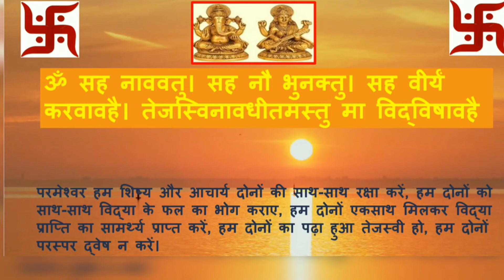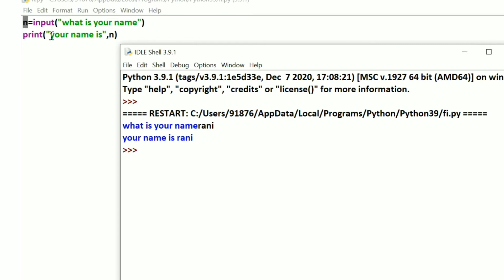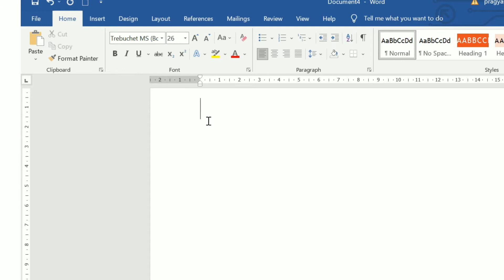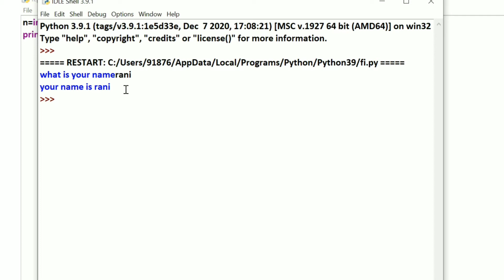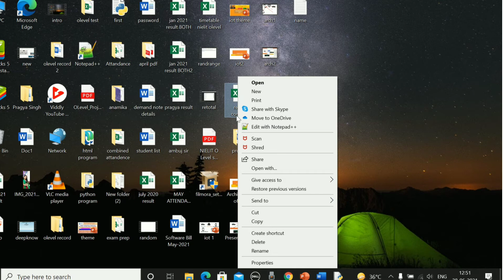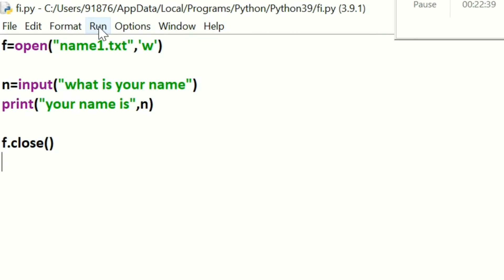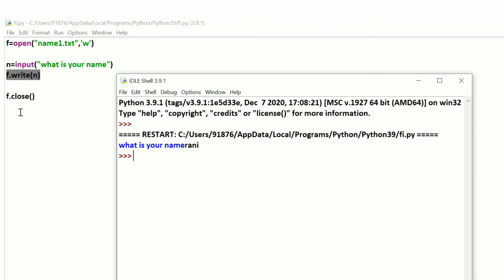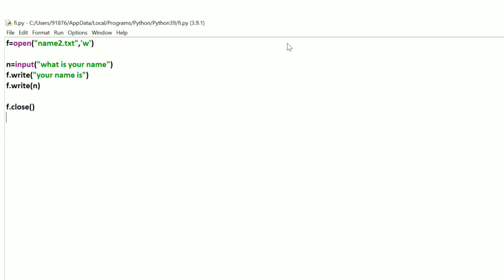o'level python programming m3r5 | chapter 7 part 1 | file handling (create and write in new file )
olevel | ch. 7 | part 1 | file handling (how to create a new file and write in file )

lecture delivered  according to nielit olevel python (m3r5) syllabus

chapter 7
part 1

O'  Level | python in hindi |